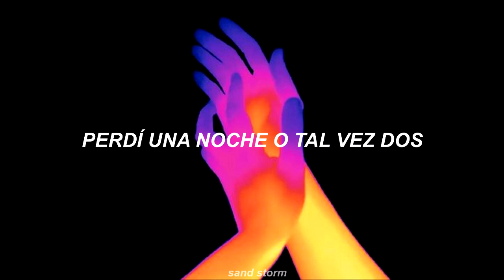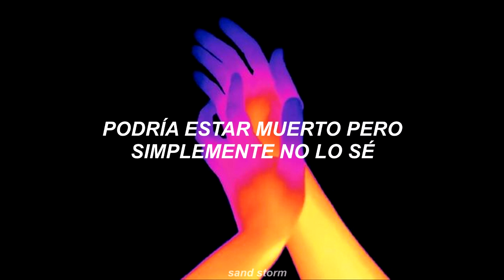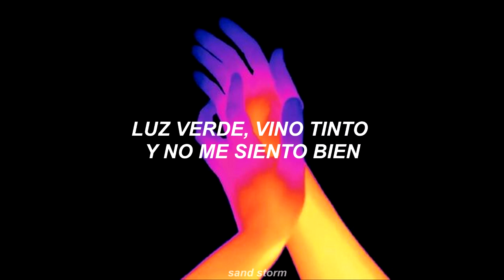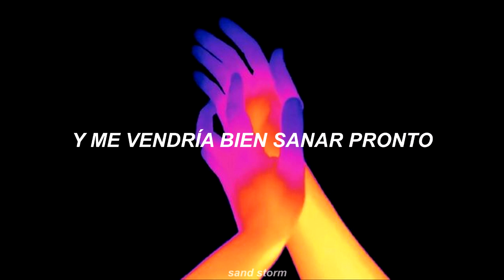phobia // nothing but thieves // español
lyrics:

I love the night but not the stars
The fame suckers in their block-long cars
I fucking hate the internet
Five-star hotel and I don't feel well
I lost a night or maybe two
I think I'll cancel the honeymoon
Five-star hotel, I don't feel well
And I could use some healing soon
Before I lose all feeling soon
It may be rage or may be hope
I'm at the stage that I fear the most
I wanna know your phobia
Go on, press send, and we can make friends
I crossed a line a life ago
I might be dead but I just don't know
I'm shutting down the internet
Big shot hotel, I don't feel well
I get some pills but not some help
From love junkies in their private hell
I wanna know euphoria
Green light, red wine, and I don't feel fine
I lost a life a line ago
You might be here but I just don't know
This used to be the internet
Fat cat hotel, I don't feel well
I get the rage so live in hope
I'm on a stage and I just can't cope
You'll see this on the internet
Go on, press like, and make my clicks spike
I lost the plot or maybe two
Remind me who the fuck are you?
Why don't we hit the minibar?

📀 moral panic, (2020)

si quieres que traduzca alguna canción no dudes en pedirla, feliz navidad 🎄🤶🏼